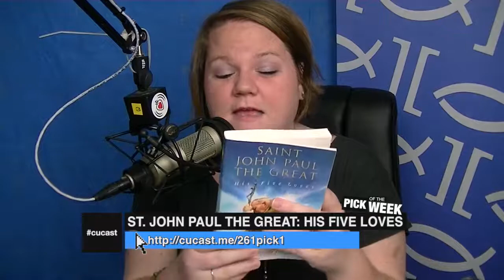CU Weekly 261: Divergent, Tea-Loving Rose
This week: resplendent in rose, movies, working out, and why we care so much about the liturgy, our picks of the week, and so much more.